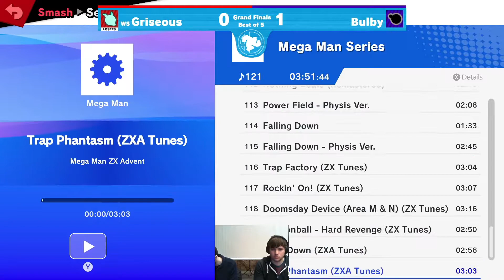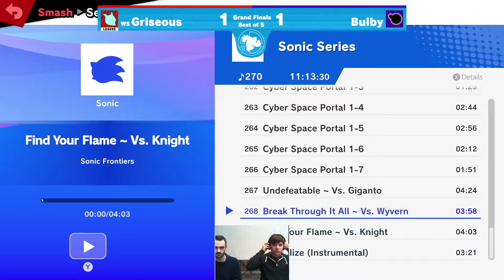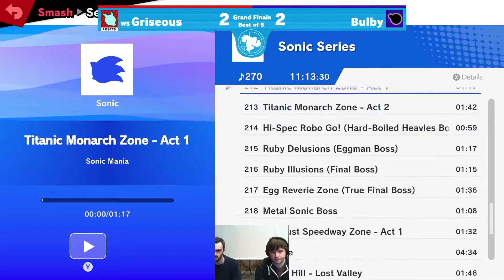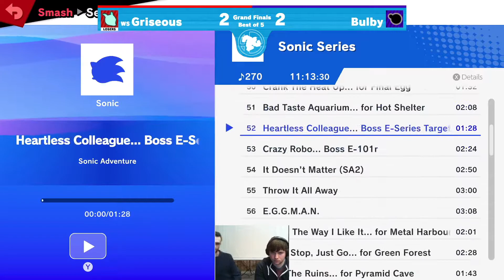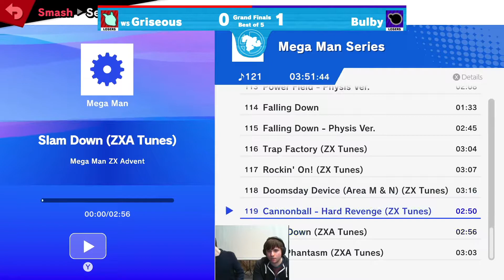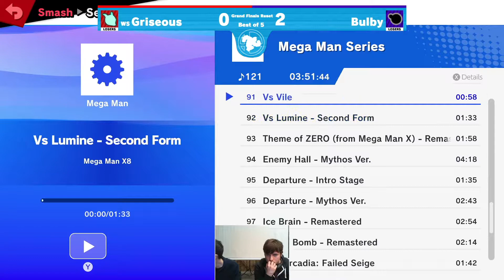Kargo Weeklies S4#11 Grand Finals, Griseous v Bulby